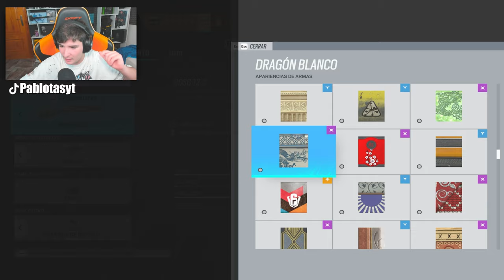JUEGO con *LA PEOR ARMA del JUEGO* | Rainbow Six Siege | Demon Veil | Pablotas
👉En este Gameplay de Rainbow six siege en Demon Veil: JUEGO con *LA PEOR ARMA del JUEGO*

► ¡Sígueme!